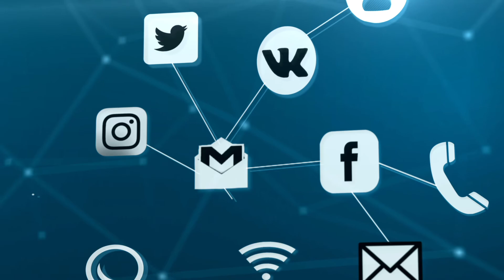TED Retreat - "Searching for God" Trailer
In the busy world we live in, we need to take time, slow down and find God in the gift of one another, in our faith and in the small gestures of kindness that take place each day!